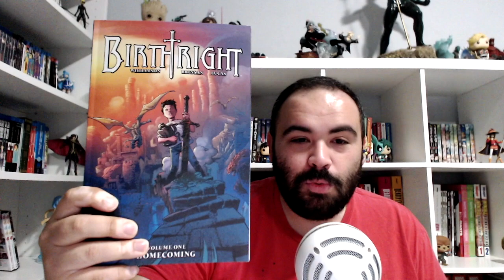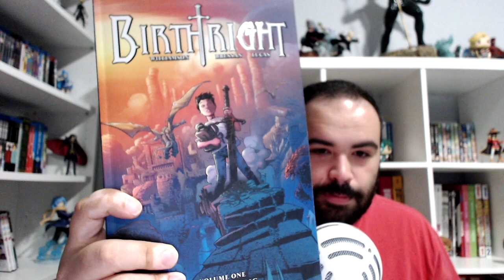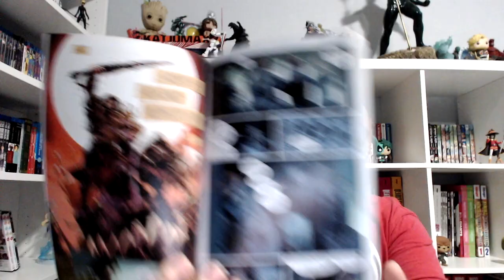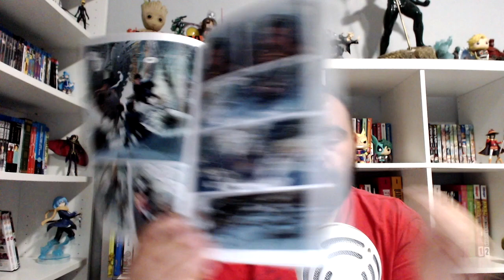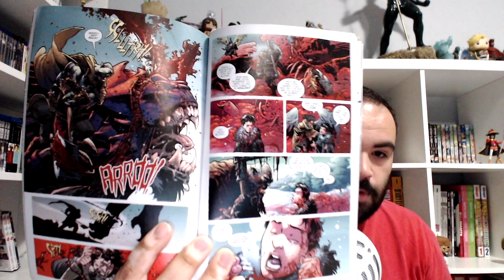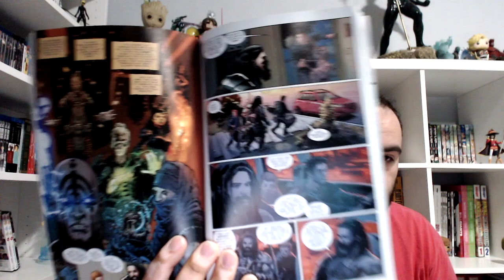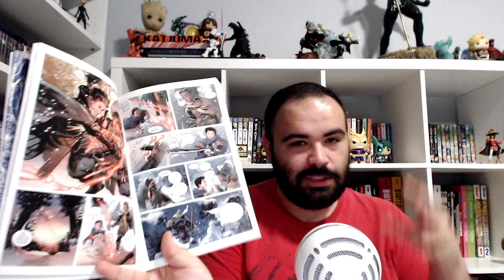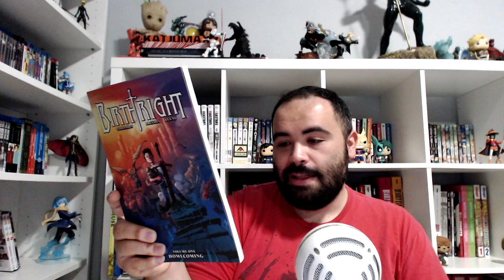Birthright Vol 1 Book Review!